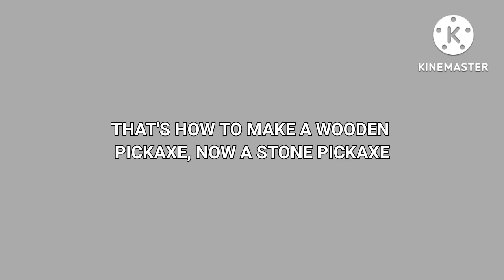HOW TO MAKE A WOODEN AND STONE PICKAXE(MINECRAFT)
THIS VIDEO IS FOR BEGINNERS IN MINECRAFT